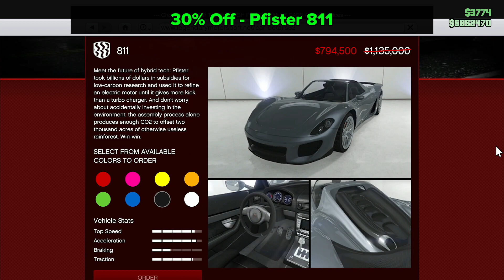New GTA Online Event Week! 1.5x Special Cargo Sell Missions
This event week brings the Taxi work, Lunar New Year Goodies, 1.5x Special Cargo Sell Missions, 1.5x Cash for High Demand Bonuses, And more!